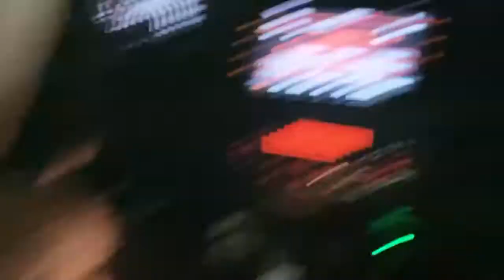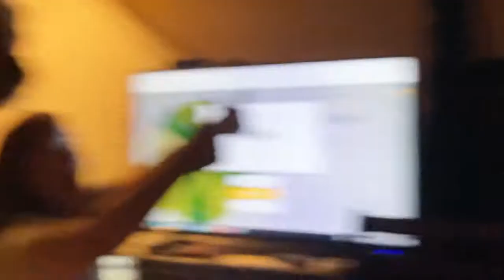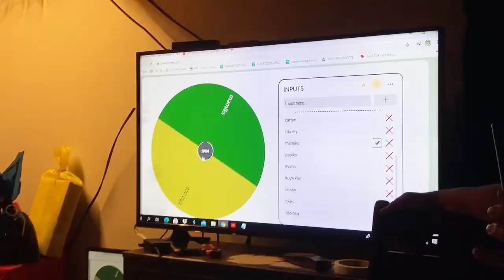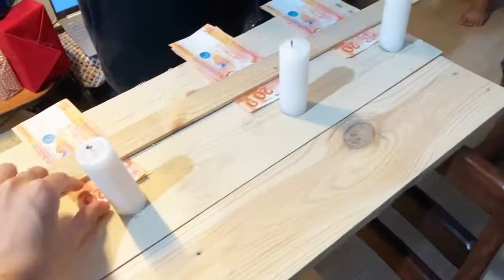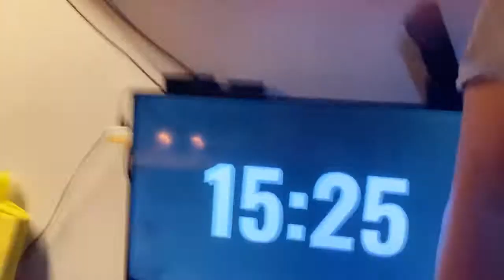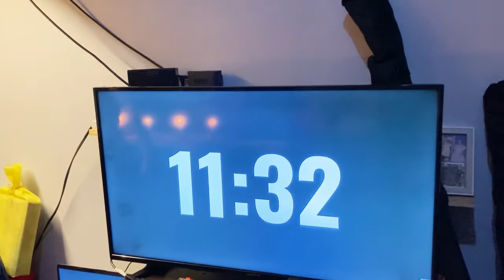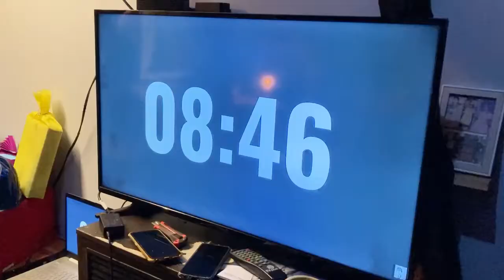New Year's Eve 2021| Parlor Games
Musician: @iksonmusic